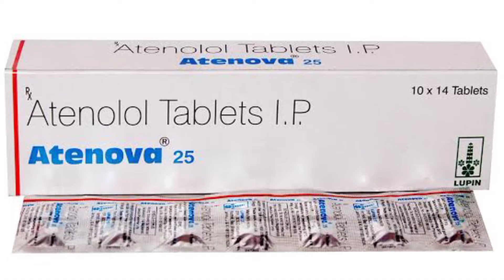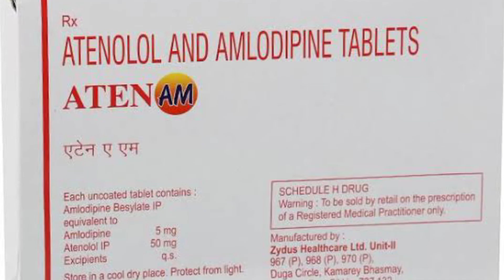atenolol tablets 50 mg per tablet/atenolol 25 mg hindi/atenolol 25 mg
hello guys
atenolol tablet is a hypertensive drug and and belong of group from b.blocker and atenolol tablet uese in hypertension and high b.p and angina pectoris and cardiac arrythemia

10- stomach problem gas problem medicine playlist vedeo link

telmisartan tablets 40 mg in hindi! telma 40 mg tablet uses! telmikind 20 mg